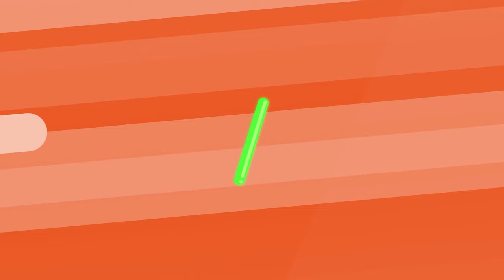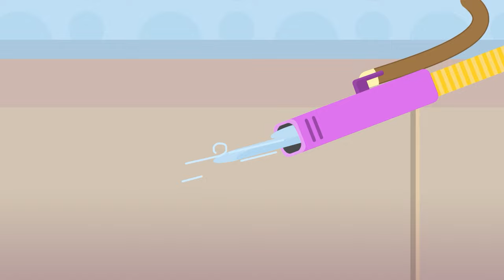Cartoon Carnival | 2 Hours of Atomic Fun | Cartoons for Kids | Atom Town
Join Atom Town's whimsical characters on a fun-filled, one-hour special journey through hilarious experiments and mishaps only on 9 Story Kids!

Come and meet the Atoms of Atom Town, and explore the magic and wonder of the universe. Atom Town is a colourful community of characters based on the Elements of the Periodic Table. In life, we all know that everyone is different and we all have our own unique personalities, and The Atoms of Atom Town are no different. As we follow their day-to-day adventures, we’ll see them play together, solve problems, often spark off each other, and ultimately learn the value of teamwork and diversity.

9 Story is your one-stop destination for endless fun and learning! Check out the best preschool shows with plenty of singing and dancing along to catchy nursery rhymes. Unlock a world of exciting stories with favorites such as Barney and Dr. Panda! Read and learn with Book Hungry Bears, dance with Angelina Ballerina, go on dino adventures with Harry and His Bucket Full of Dinosaurs, and zoom around with the Zerby Derby cars. At 9 Story, adventure is always around the corner!